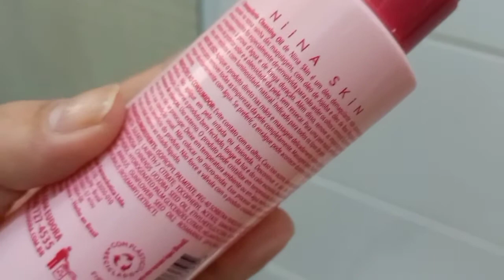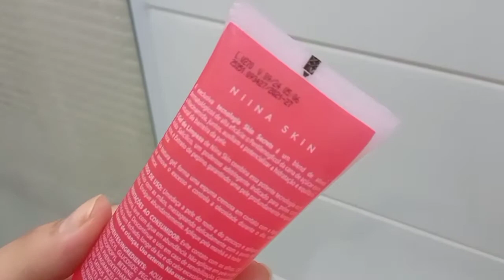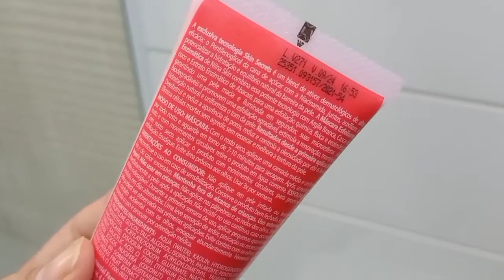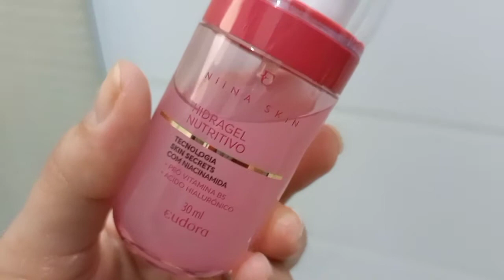NIINA SKIN / NOVA LINHA DE SKINCARE NIINA SECRETS EUDORA " Resenha completa "